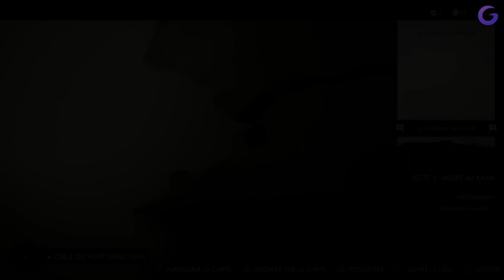GHOST OF TSUSHIMA FR #10 : Tempête Imminente !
Gameplay | Let's Play FR (Français) sur Ghost of Tsushima (PS4)

Galax